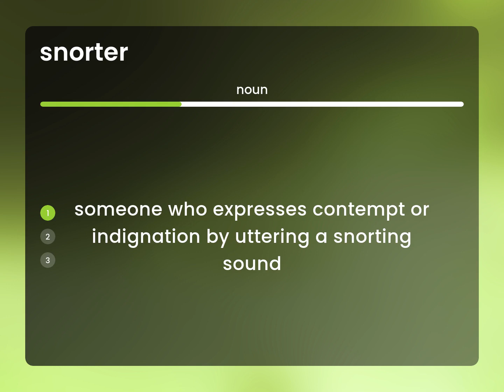Snorter | what is SNORTER definition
Definition of SNORTER

Susan Miller (2023, March 5.) Snorter in the dictionary